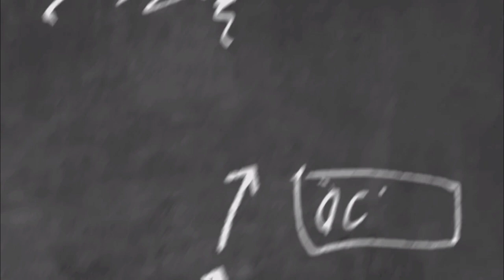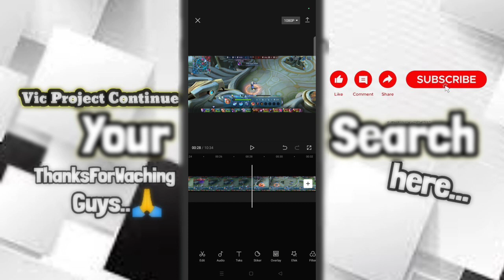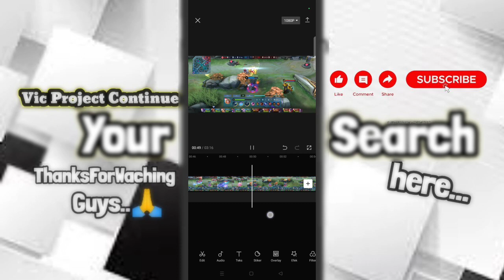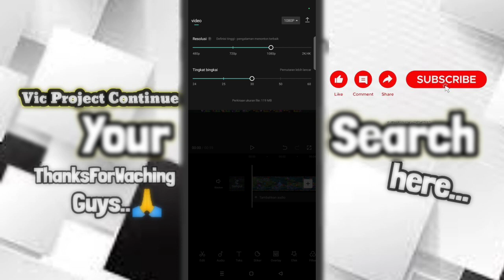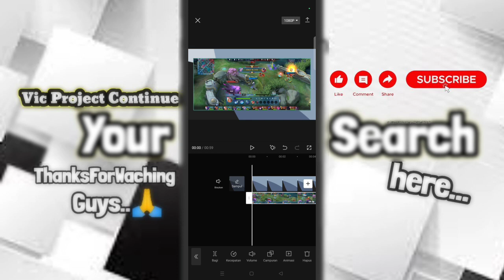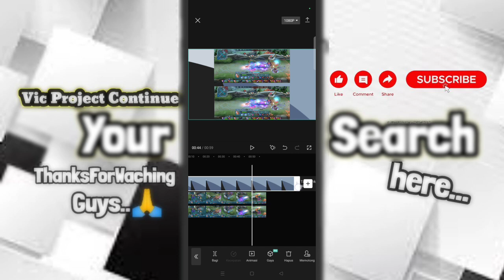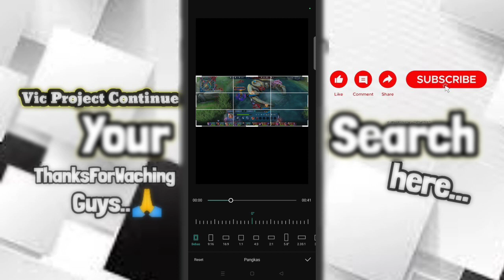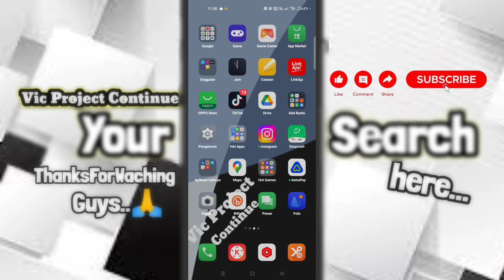Cara Menggabungkan Video Di Capcut Overlay, Atas Bawah, Tanpa Jeda 2023